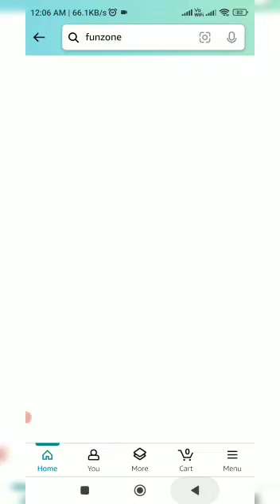Amazon Quiz Today | Amazon Quiz Answer Today | 25 September 2023 | tech mental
Topics covered:-

Tech Mental
Amazon quiz
tech mental
25 September Amazon quiz
Amazon
Quiz
Flipkart quiz
Amazon quiz
Amazon
Quiz